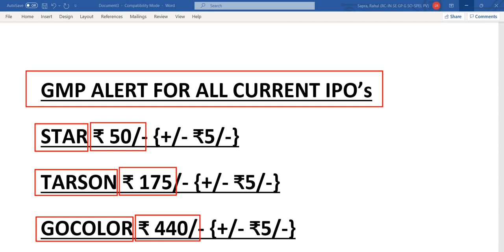KNOW CURRENT IPO LATEST GMP • STAR HEALTH IPO GMP • GO COLOR IPO GMP • TARSONS IPO GMP • GO AIR IPO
SMKC
IPO
upcoming ipo
paras ipo
shubhansh chaurasia
fine investment
finance news
finance guide
investment news
investment guide
share market
stock market
share bazzar
IPO news

IPO
IPO latest news
upcoming IPO
upcoming IPO 2021
new IPO
stock market India
GMP
upcoming ipo
upcoming ipo in September 2021
gmp
ipo
upcoming ipo
Upcoming IPO
IPO Update
ipo review
ipo
share market
stock market
share bazzar
share information
stock information
fine investment
financial news
financial Update
investment guide
investment news